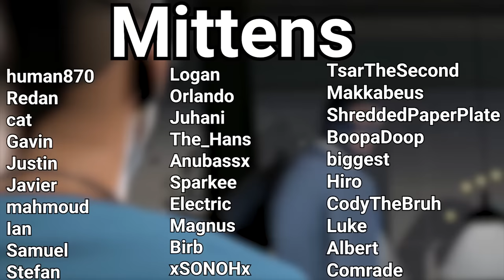weakest chinese spy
Shi Pei Pu is like a Chinese James Bond

Song name:
Goldeneye 64 - Watch [Pause Music]